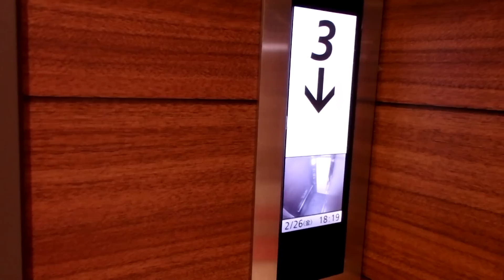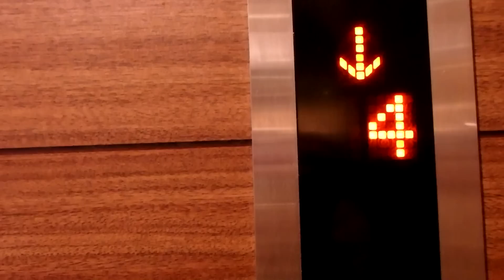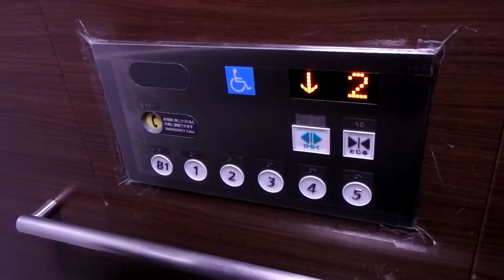HAPPY ELEVATOR! マクドナルド西武新宿店日立製エレベーター HITACHI Traction Lift/Elevator Tokyo Japan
マクドナルド単独で入っているビルにエレベーターが設置されました。マクドナルドでも珍しい店舗になります。9人乗りではありますがトレイを載せて乗ると4人か5人ぐらいが限度になります。ただ、この店舗（他でもだいたい）マクドの階段は狭く急なのでそこを行き来するよりかは数倍はマシです。
籠外のインジゲーターは1Fのみ液晶で他はドットになっているほか1Fは防犯カメラの映像が表示される設定になってます。

設置(establishment/投入服務年份) : エレベーターは2015年頃店舗改修により誕生それ以前はなかった。
製造メーカー・機種(Brand and typeBrand/保養商,型) : 日立ビルシステム "アーバンエース" (HITACHI "URBANEACE")
履歴(History) : オリジナル（original）
用途(for/使用) : 乗用(Passenger)
定員(Persons/載重量（人）) : 9
積載(Load/載重量（公斤）) : 600kg
車椅子用操作盤･鏡（Accessibility Features） : あり(Yes)
出入口数(Number of Doorway) : 1
停止可能階(number  of  installation/途經樓層(層)) : 5　（B1,1,2,3,4,5）
不停止(pass) : なし
運転方式(Drive type) : ロープ式(Traction)
場所(Location/地址) : 東京都新宿区 (Shinjiuku Ward, Tokyo, Japan)